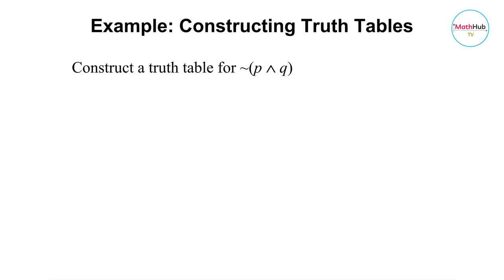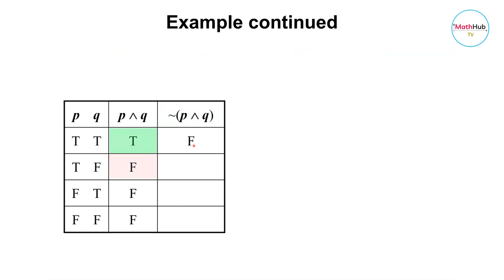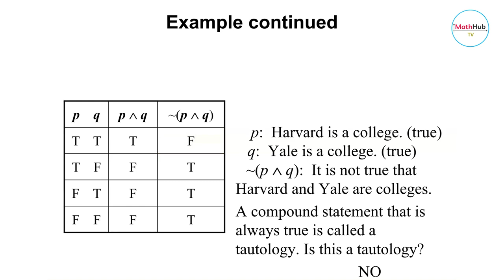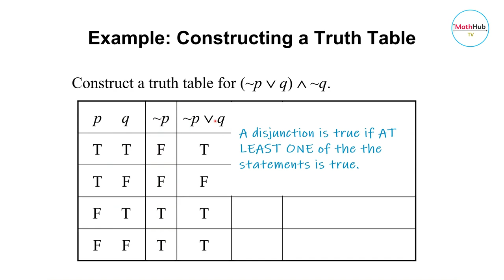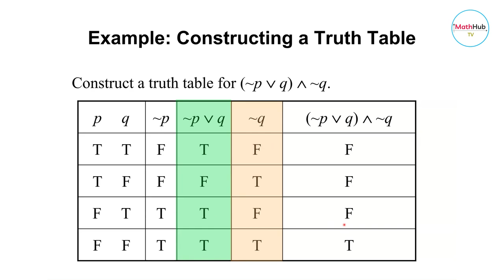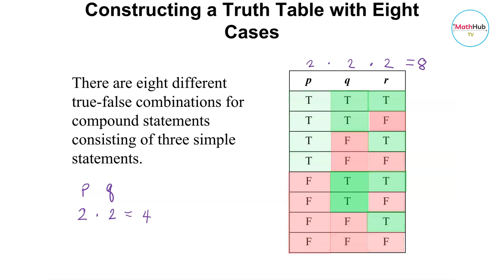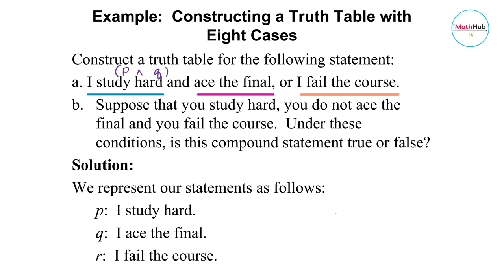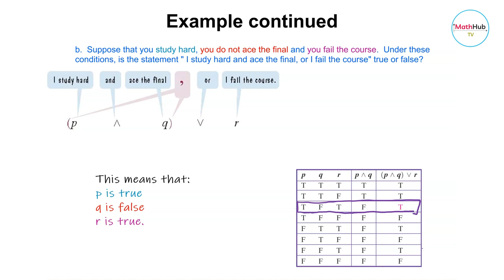How to construct truth tables with two and three statements | Logic Simplified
In this video lesson, we are going to discuss how to construct truth tables with two and three statements.  We will also discuss how to determine the number of rows of the truth tables given the number of simple statements.

Timestamps:
Introduction (0:00)
Example of How to construct truth tables with 2 propositions  (0:02)
Example of How to construct truth tables with 3 propositions (6:42)
How to determine the truth value of a compound statement using a truth table (8:13)

🙋‍♂️ Have questions?   I'm here to help you learn your math courses in an easy way. You can also leave topics that you need help with and I will create those videos for you.